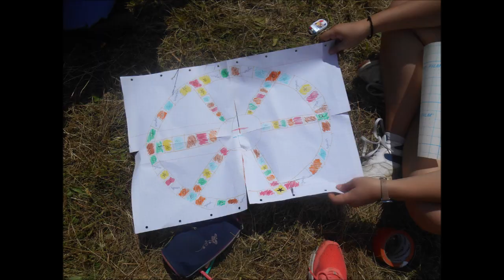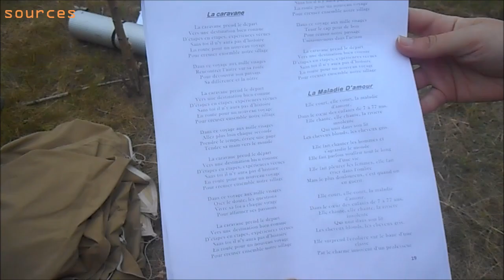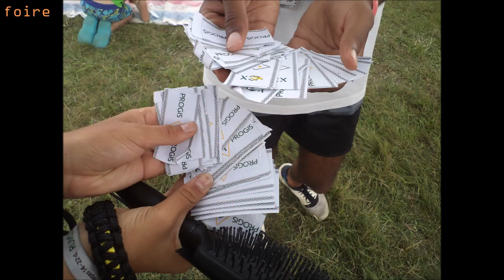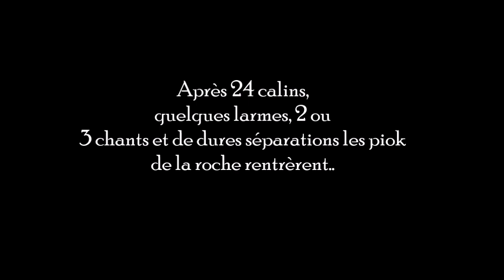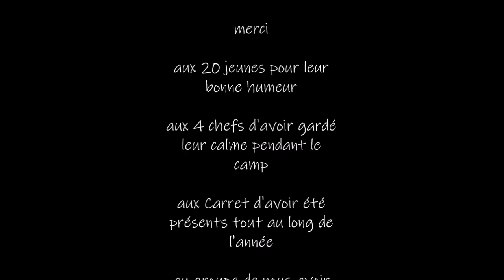CAMP PIOK 2018 LITUANIE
Camp scout des Pionniers Caravelles de la Roche sur Yon et de Plaisir en Lituanie, 6-22 Juillet 2018.